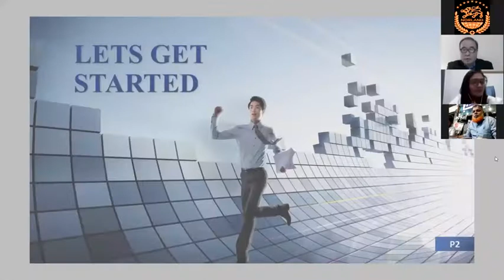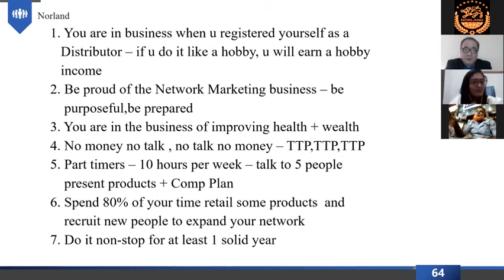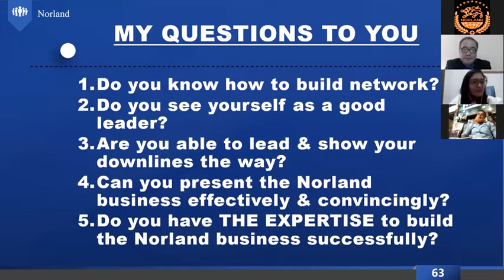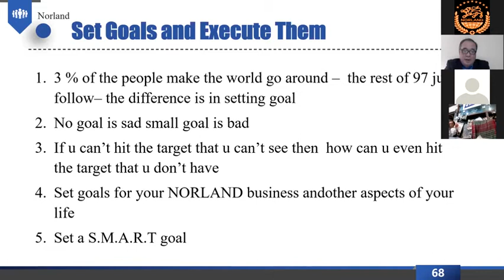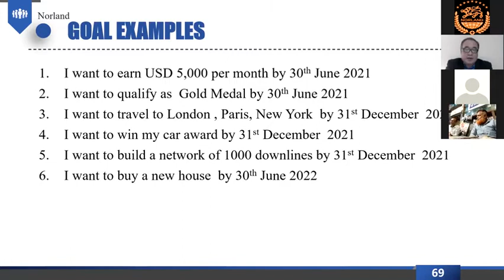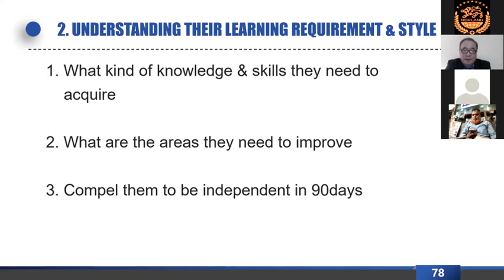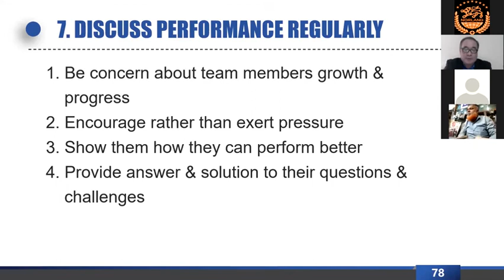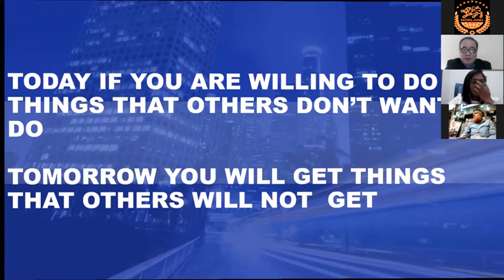Norland Business Meeting